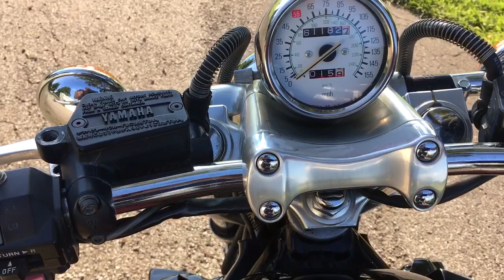1992 Yamaha Vmax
Delkevic slip-ons, coil-over plug ignition, upgraded voltage rectifier/regulator, Tokiko 6 piston front calipers w/wave rotors, 1" lowered progressive front-end, new tires, spin-on oil filter, no mechanical problems and runs very well.